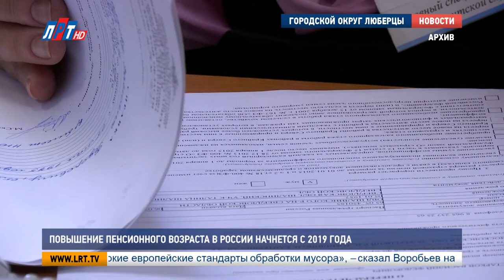Повышение пенсионного возраста в России начнется в 2019 году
Правительство РФ на своем заседании одобрило законопроект о повышении пенсионного возраста. Мужчины будут выходить на пенсию в 65 лет, женщины – в 63 года. Сейчас пенсионный возраст составляет 60 и 55 лет. Повышение начнется с 1 января 2019 года, и растянется на 15 лет.

Первыми, кто почувствует на себе пенсионную реформу, станут женщины 1964 и мужчины 1959 годов рождения. Они отработают на год больше, чем положено сейчас. Нынешних пенсионеров изменения не затронут. Как и ранее, им будут выдаваться все положенные пенсионные и социальные выплаты в соответствии с правами и льготами. Увеличение пенсионного возраста позволит увеличивать размер пенсий почти на 1000 рублей в год. Для граждан с большим стажем предусмотрена дополнительная льгота — они смогут выйти на пенсию на два года раньше срока. Речь идет о женщинах со стажем более 40 лет и о мужчинах со стажем более 45 лет.

Анастасия Левшина